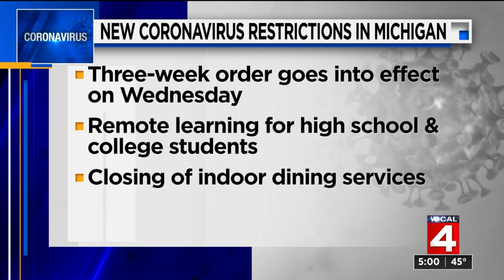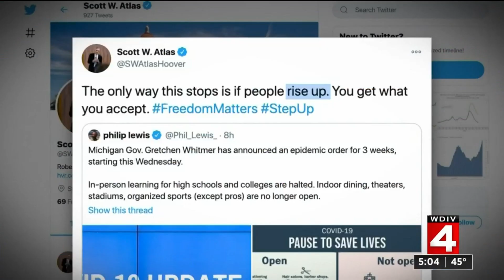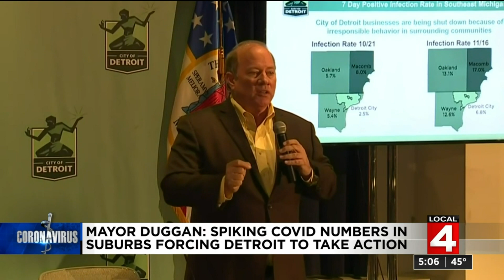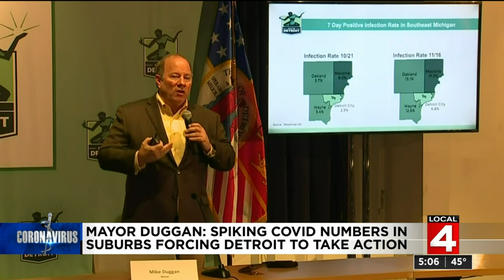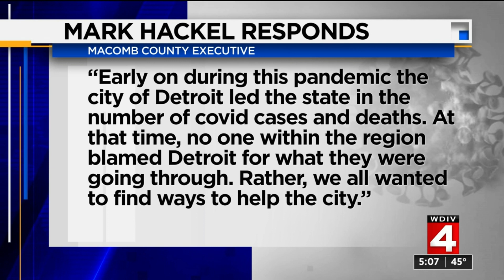Local 4 News at 5 -- Nov. 16, 2020